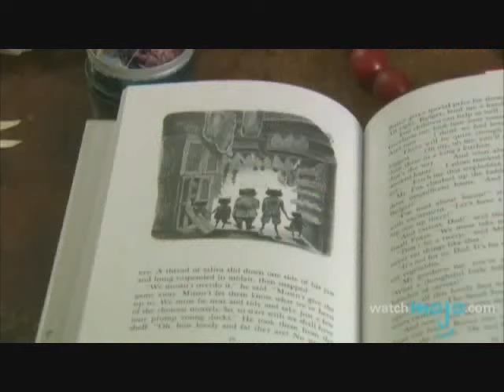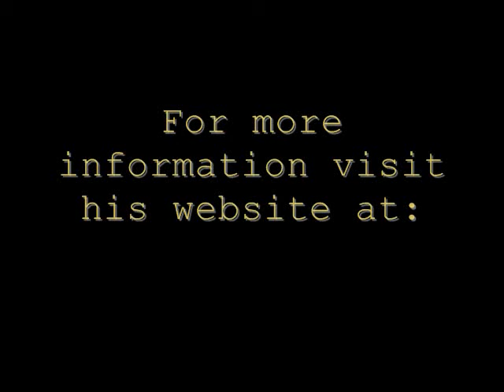Roald Dahl Biography 0002